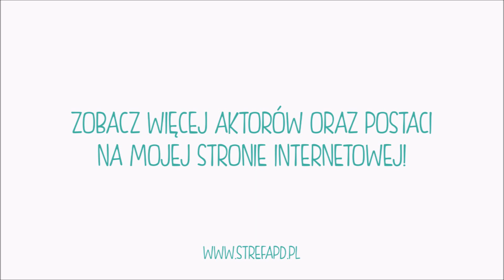Polski Dubbing w grze Gwint - Monika Obara jako Gudrun Bjornsdottir